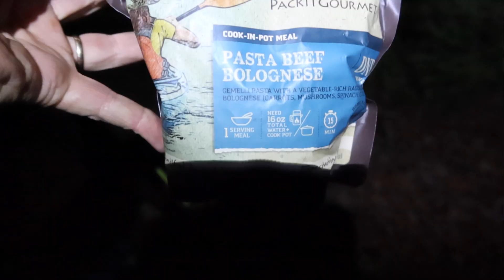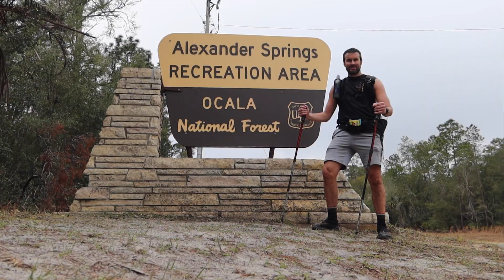100 Miles on the FLORIDA TRAIL Sneak Preview | Suwannee River and Ocala National Forest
A quick look at my 100 mile journey along arguably two of the best sections on the Florida Trail.  45 miles along the Suwannee River and 55 miles of Ocala National Forest.  Full length video's of each section coming soon!